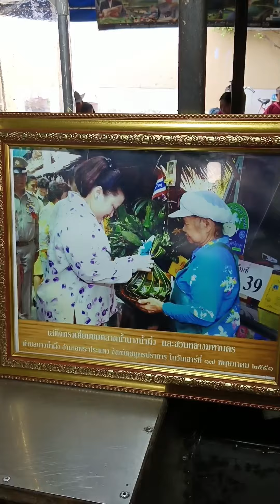🇹🇭Pad Thai with fried oysters